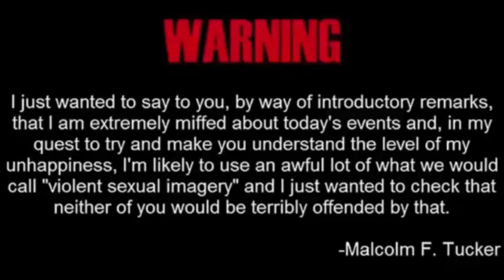RADIO FICCIÓN - EL REY RECHAZA A SHREK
ACERTIJO SEMANAL:
Te encuentras con une químique en un bar y te propone un puzzle utilizando los objetos que tiene a su alcance en ese momento. Mete una moneda en un plato y llena el plato de agua. El reto es sacar la moneda del plato con el dedo sin mojarte el dedo. No puedes tirar el agua del plato ni mover la moneda hasta que la estés tocando físicamente con el dedo. Para ayudarte, tienes un vaso, un trozo de limón y una caja de cerillas. ¿Cómo puedes sacar la moneda del plato?